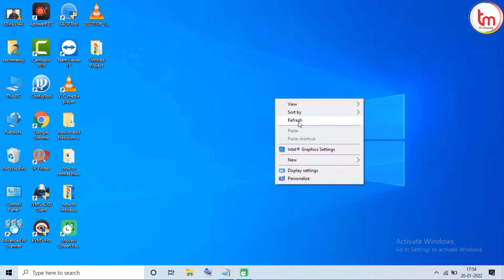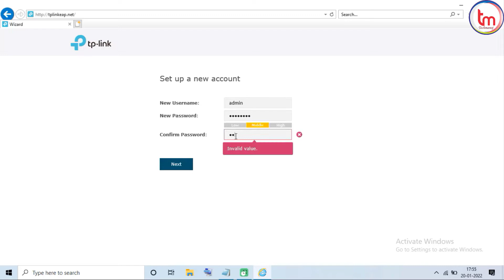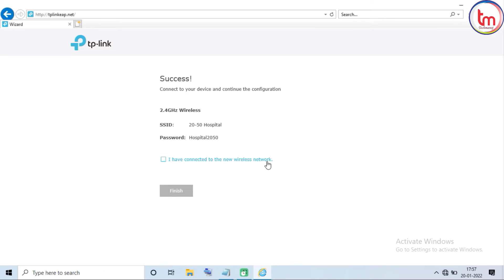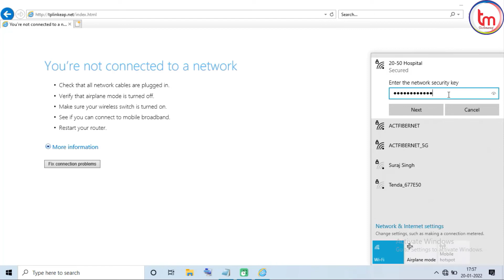TP- Link EAP 115 Installation & Configuration | tp-link access point setup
How to setup tp-link Access Point
TP-Link Access Point
tp-link Omada n300

Hello Guys.
In this video you will learn How to Setup and Configuration TP-Link Access Point

This Video Applies to the Following Models:
EAP225-Outdoor
EAP225-Wall

Hello Friends,
In this channel you will get information about all types of devices  related to information Technology, plus you will know how to use the devices and configure it yourself  Do it.